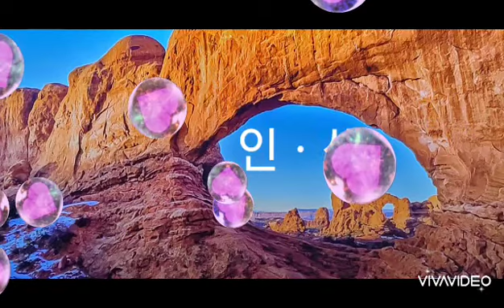강민의 세월아 청춘아 **제가 커버& 찾아주셔서 감사합니다 ㅎㅎ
행복한 오후시간 되세요
함께라서 행복해요